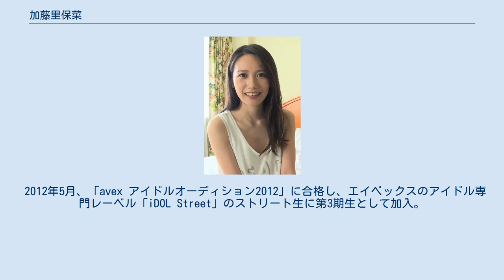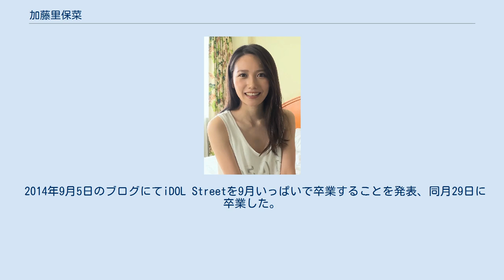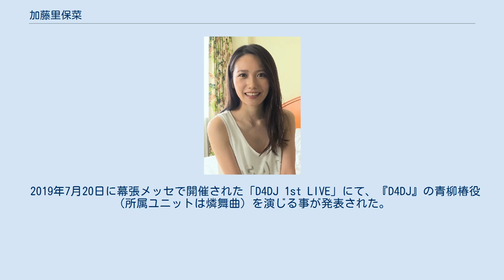加藤里保菜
加藤 里保菜（かとう りほな、1995年10月3日 - ）は、日本人の父とフィリピン人の母を持つ日本の女性ハーフタレント、女優、声優。
茨城県出身。
ギャラクシープロモーション所属。
 2008年、マーブルに所属してジュニアモデルとして活動開始。
 2012年5月、「avex アイドルオーディション2012」に合格し、エイベックスのアイドル専門レーベル「iDOL Street」のストリート生に第3期生として加入。
 2013年4月期のテレビドラマ『幽かな彼女』（フジテレビ）に生徒役で出演。
同年8月に上演された舞台『時空警察ヴェッカー1983』にアイドリング!!!の玉川来夢とダブル主演で出演した。
 2013年10月期のドラマ『よろず占い処 陰陽屋へようこそ』（関西テレビ）に出演し、主人公の助手の男子高生が憧れる女子生徒役を演じた。
劇中では最終回まで顔を映さないようにするという演出が行われた。
 2014年9月5日のブログにてiDOL Streetを9月いっぱいで卒業することを発表、同月29日に卒業した。
 2015年6月1日、『ランク王国』（TBS）を制作するT-ZONEに移籍。
同年7月18日深夜放送分より美咲アヤカの後任として同番組の11代目MCに就任。
 2016年、『週刊ヤングジャンプ』（集英社）のグラビア新星発掘グランプリ「ゲンセキ2016」エントリー。
 2017年5月6日、「武道館アイドル博2017」（東京・日本武道館）に出演。
 2018年6月1日、ギャラクシープロモーションに移籍。
 2019年7月20日に幕張メッセで開催された「D4DJ 1st LIVE」にて、『D4DJ』の青柳椿役（所属ユニットは燐舞曲）を演じる事が発表された。
 加藤里保菜 ランク王国MC りほにゃん（2015年11月27日、T-ZONE / グラッソ） りほにゃんばー1（2017年8月31日、グラッソ） りほなとセブ!（2019年10月25日、リバプール） りほなと南国女子旅（2020年2月21日、リバプール）